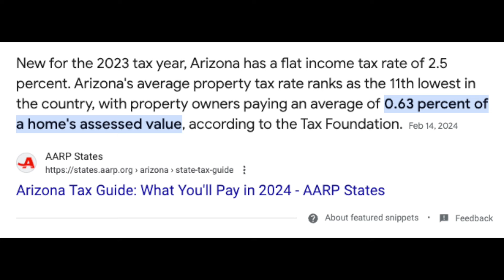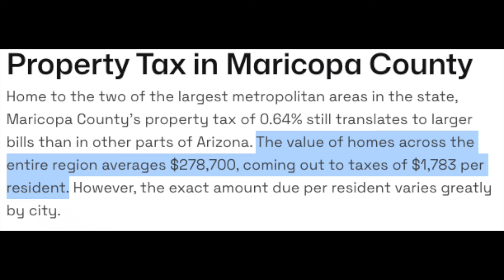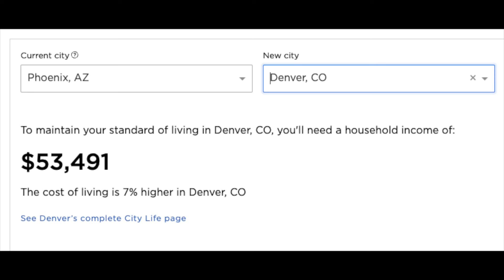Cost of Living in Phoenix, AZ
Full breakdown of what to expect for your major and minor expenses when moving to Phoenix, Arizona!

Trevor Bragg - Realty One Group